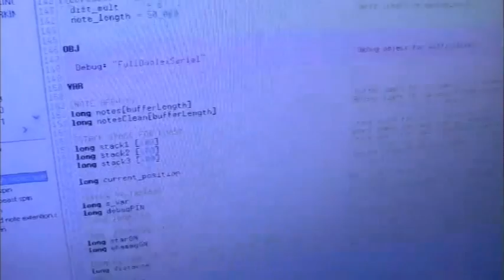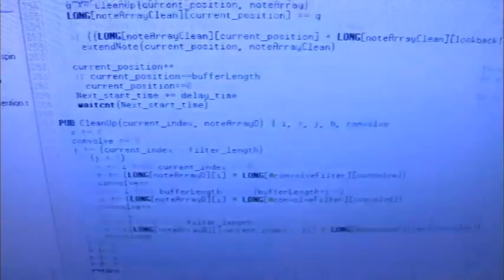How the DeepNote Guitar Hero Bot Works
This video explains how the DeepNote Bot is able to play Guitar Hero automatically.

Song: Frankenstein by the Edgar Winter Group